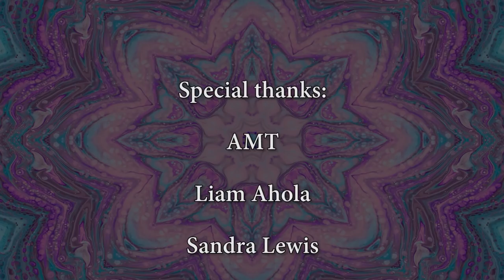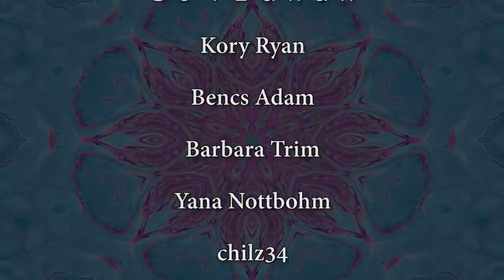Release Negative Thoughts, Beliefs And Behavioral Patterns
Release negative thought patterns and beliefs through meditation with this gentle journey of self-awareness and transformation. At its core, this meditation music allows individuals to observe their thoughts and beliefs without judgment, thereby offering a unique perspective to identify, challenge, and release what no longer serves them.

These negative beliefs are repetitive and often subconscious trains of thought that can limit our potential, happiness, and well-being. They might manifest as self-doubt, fear, guilt, or any other thought that detracts from one's self-worth or potential.

This meditation creates a space where one can become an observer of their thoughts rather than being consumed by them. This observational stance can help in recognizing recurring negative patterns. As one deepens their practice, the stillness and clarity achieved through meditation can illuminate the roots of these negative beliefs.

First, you must become aware of the negative thought patterns. This is achieved by consistently practicing observation without judgment. Accept the presence of these thoughts without trying to suppress or deny them. Understanding that they are a part of the current mental landscape, but not definitive of who you are is key to progressing further. Dive deeper. Where did this belief originate? Is it based on past experiences, societal beliefs, or familial conditioning? Recognizing the origin can often diminish its power. Replace the old, limiting belief with a new, empowering one.

Consistency is key. The brain forms pathways based on repetitive thought, so consistently practicing positive thought replacement will, over time, rewire the brain to lean towards positivity. It's essential to approach this process with compassion. Negative thought patterns and beliefs often form as protective mechanisms. Recognize they once had a purpose, thank them for their service, and then let them go with love.

- Rate this video with a like or dislike.
- Write a comment if you enjoyed or disliked this video. Any criticism is welcomed and is much appreciated.

Supporting this channel helps me greatly. It helps these videos become more discoverable, so more people can enjoy it too. I'm grateful for your support. Thank you. 🙏